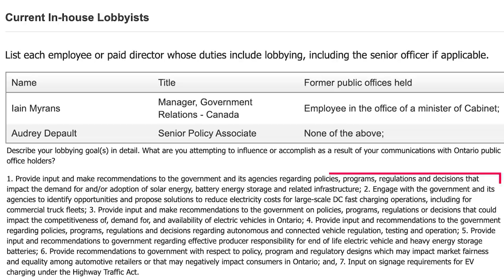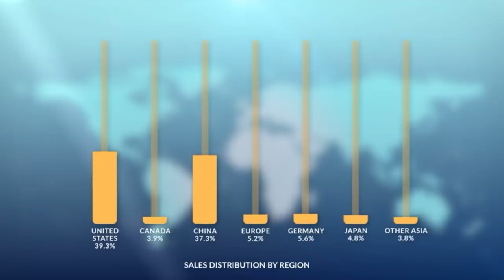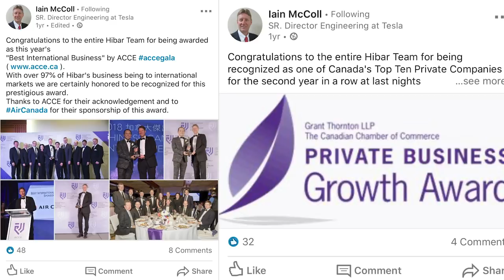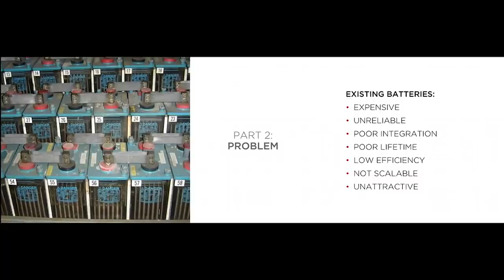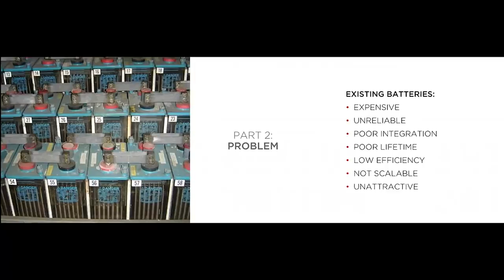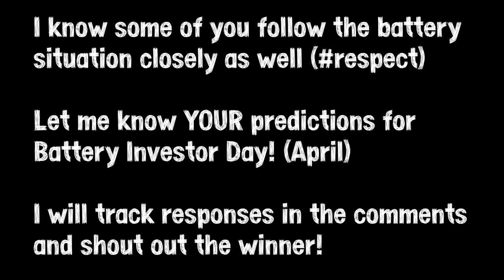Tesla Acquires Hibar Systems - The End of Tesla and Panasonic Partnership?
Tesla acquires Hibar Systems...is this the end of the road for the Tesla and Panasonic partnership? We do a deep dive into Hibar Systems and their core operations and share what it may mean about Tesla and Panasonic!
(ANY purchase after clicking this link, NOT just the landing page product, will help support Electrified ⚡️ at NO extra cost to you!)
🔹PLUS...the landing page product itself is pretty sweet 🤩
Time Stamps (will be in pinned comment as well for mobile):
00:00 - Start
4:22 - Iain McColl, Hibar CEO
6:37 - Tesla and Panasonic partnership
8:30 - Sandy Munro interview clip
11:32 - community and giveaway update
Video topics:
Tesla acquires Hibar Systems
Tesla buys Hibar Systems
Tesla and Panasonic partnership
Tesla Hibar Systems
Tesla and Panasonic